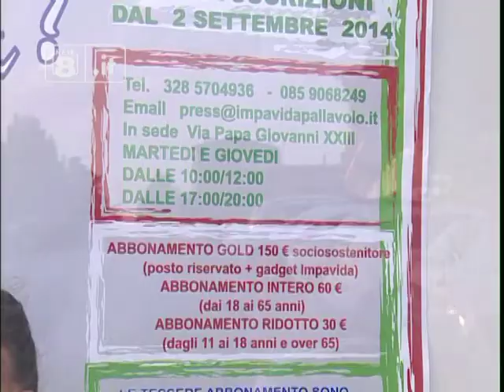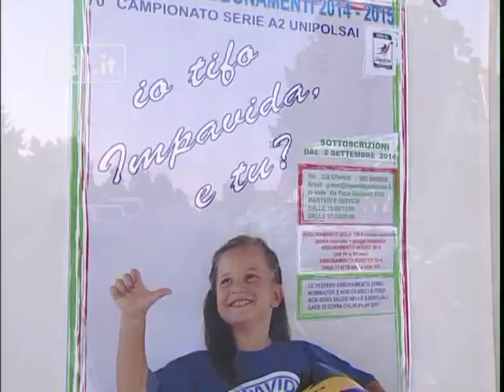Volley - Sieco: la campagna abbonamenti